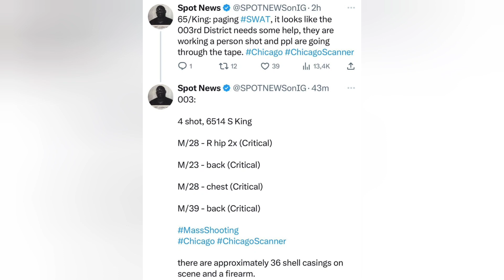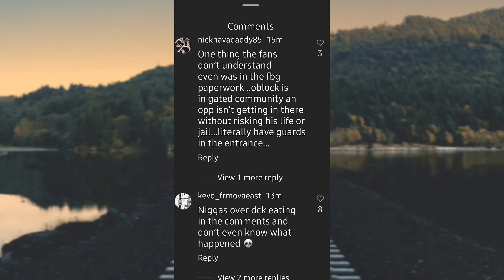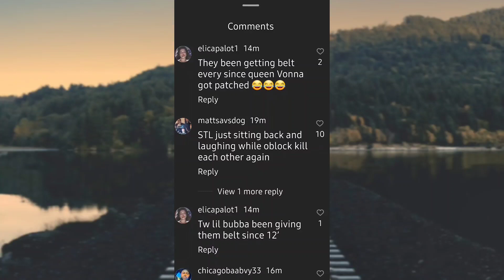4 Critically Wounded In O'Block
A person is being questioned by police after four men were wounded in a shooting Saturday evening inside a home in West Woodlawn.

Officers responded to the shooting about 6:20 p.m. in the 6500 block of South King Drive, where they found the four wounded, recovered multiple weapons and took a woman into custody for questioning, according to Chicago police.

Two men, ages 23 and 39, were shot in the back, police said. A 28-year-old man was shot in the hip and another 28-year-old man was shot in the chest. They were being treated at Northwestern Memorial Hospital and University of Chicago Medical Center.